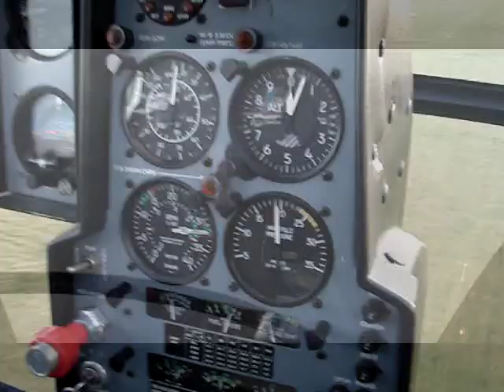PPL and hour building on a Schweizer 300 / Hughes 269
Video of me training for my PPL and after getting that, building hours towards a CPL.

Song: 'Learning to Fly' by Tom Petty
Helicopter: Schweizer 300, Heli Holland
Location: Lelystad Airport (EHLE) and over The Netherlands

This all took place before the Ardennes video.
Filmed with a variety of mobile phones, photocamera's etc, before I got the GoPro. My apologies for the (sometimes) bad quality of the footage, next movie will be HD again.